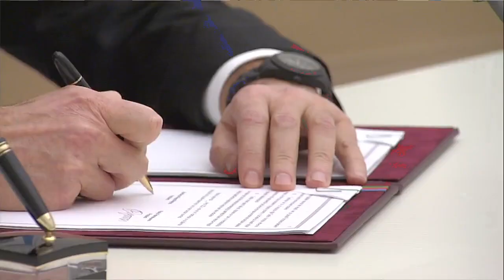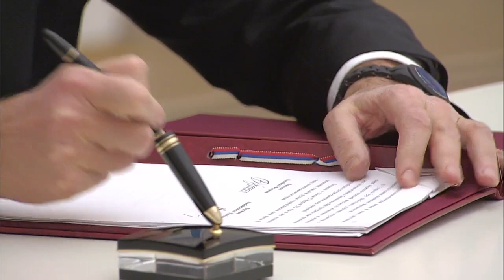Prezident İlham Əliyev və Vladimir Putinin açıqlaması